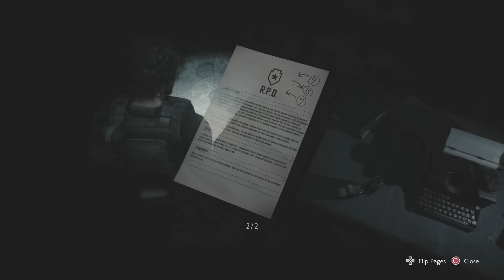Resident Evil 3 Remake - All Safe and Locker Codes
Where and How to find all Codes and Locations of the safes and lockers to unlock and open them for the special items inside.
The combinations of these locks are sometimes not easy to find.

These are needed to unlock the trophy or achievement called:
RE: Master of Unlocking
Unlock all safes, lockers, strongboxes and pickable locks

Time Codes:
00:00 Downtown Safe
01:43 Police Station Safe
03:05 Police Station Locker Room
04:02 Police Station 3F Locker
05:48 Hospital Safe